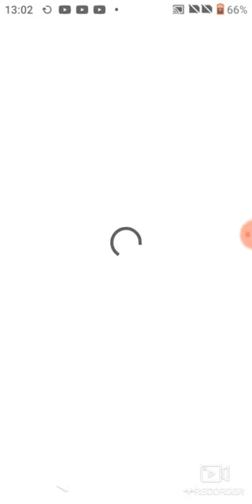Oq acontece quando chegamos ao nível 100?(Parkour Race 3D)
Será que é outro capítulo?será que é o fim?